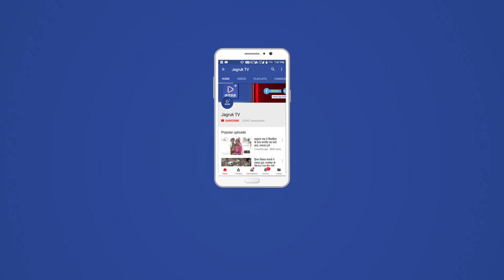JAGRUK TV : पाली : मिलावटखोरो के खिलाफ छेड़ा अभियान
पाली जिले के अंदर दीपावली के त्यौहार को देखते हुए मिलावट चोरों के खिलाफ रसद विभाग की ओर से रोजाना कार्रवाई की जा रही है इसके तहत शुक्रवार को भी कई मिठाई विक्रेताओं के यहां नकली मावे के संदेह में छापेमारी की गई है खाद्य निरीक्षक दिलीप सिंह ने जानकारी देते हुए बताया कि लोगों की शिकायत के बाद शुक्रवार को कलेक्ट्रेट व बांगड़ अस्पताल स्थित एक मिठाई विक्रेता के यहां नकली मावे के संदेह में छापेमारी कर मिठाई व मावे के सैंपल लिए हैं कार्रवाई के दौरान मौके पर लोगों की भीड़ जमा हो गई खाद्य निरीक्षक ने बताया कि दीपावली के सीजन में लोगों को शुद्ध मावे की मिठाई मिले उसको लेकर कार्रवाई की जा रही है